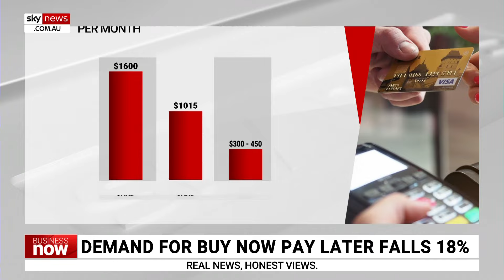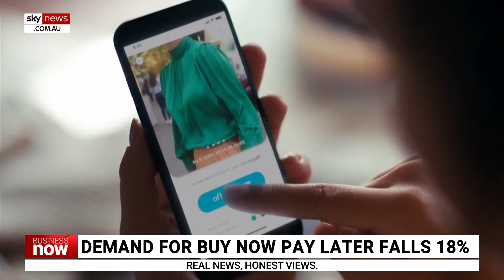Afterpay set to sack more than 1,000 employees after decline in 'buy now pay later'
Block, the owner of the ‘buy now pay later’ business Afterpay, is set to sack more than 1,000 staff members in an effort to rein in costs.

Some of these job losses are expected to hit Australia.

Block paid $39 billion for Afterpay a little over 18 months ago.

The redundancies follow a sharp reduction in sales using ‘buy now pay later’ – with questions raised about its use and efficiency in global markets.

Payment Services Managing Director Brad Kelly sat down with Sky News Business Editor Ross Greenwood to discuss the company’s sudden decline.